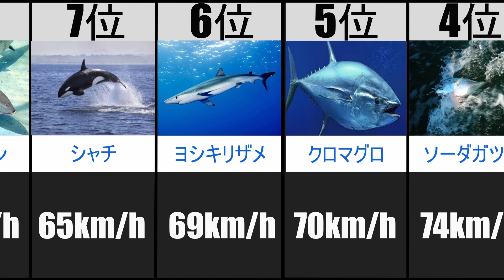【1分でわかる！】世界一泳ぐのが速い生き物ランキング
ランキングやまとめ動画を中心に投稿しています。

今回は世界一泳ぐのが速い生き物をランキング形式でまとめました！

不具合ありましたら、各権利所有者様ご本人から
ご連絡よろしくお願いします。

使用BGM
TheFatRat
Fly Away feat. Anjulie